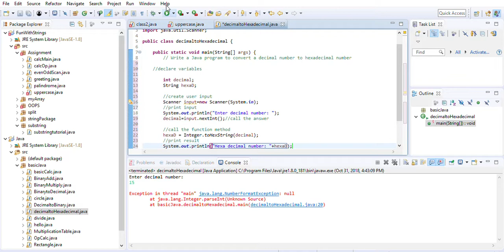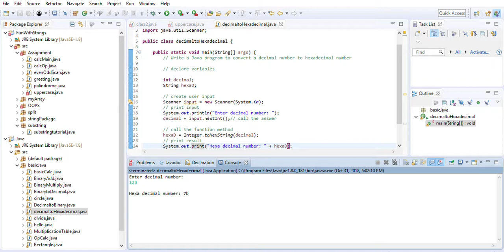Java how to convert decimal to hexadecimal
java tutorial